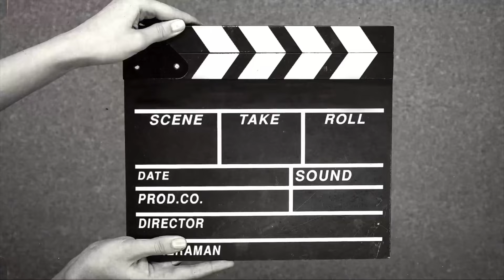I Cooked Three Delicious Meals from Spam